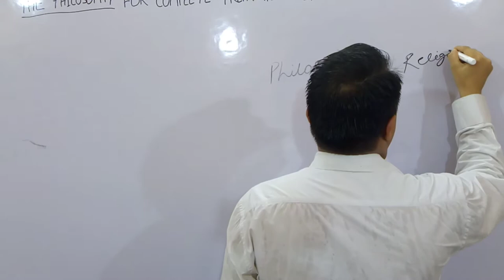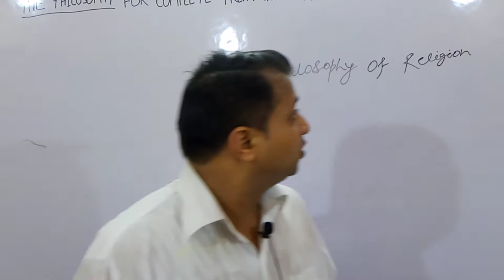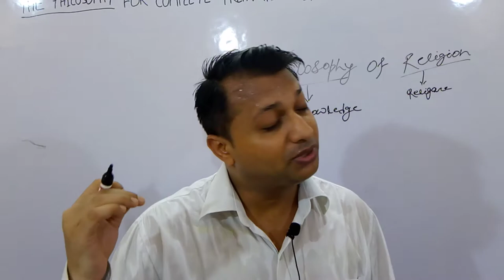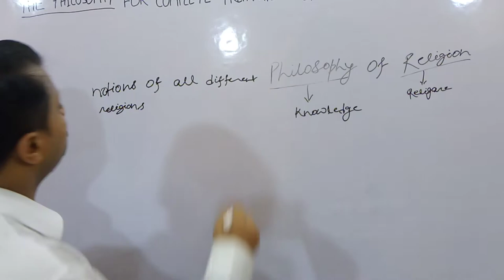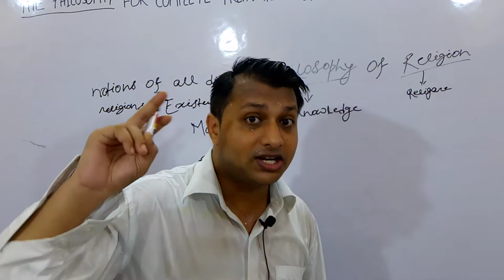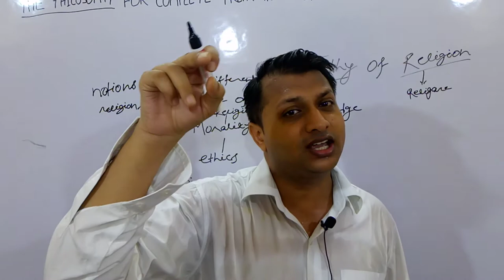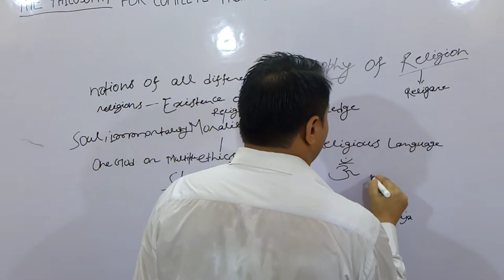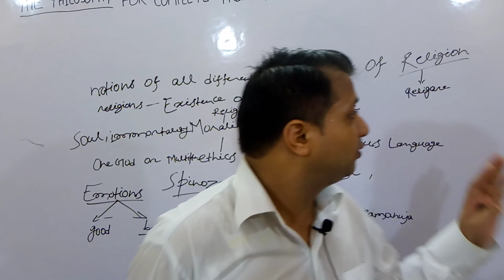Philosophy Of Religion / What Is Philosophy Of Religion ? What Philosophy Of Religion Discusses?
Join 'The Philosophy' for complete Preparation of Philosophy Optional for IAS Examination.Fees only 30,000.

your queries-Philosophy of Religion / What is Philosophy of Religion? What is the subject- matter of Philosophy of Religion? What Philosophy of Religion discusses? The Philosophy. Philosophy.